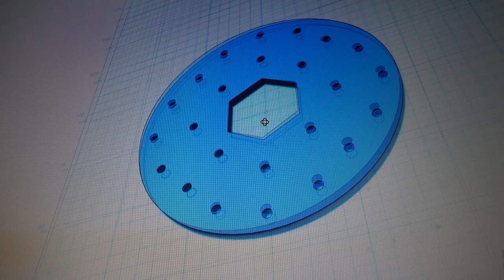3D Printed Disc Brake Decoration for MCD XR5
Possible to drive, but different from reality.
(Rotates with the wheel 😂)